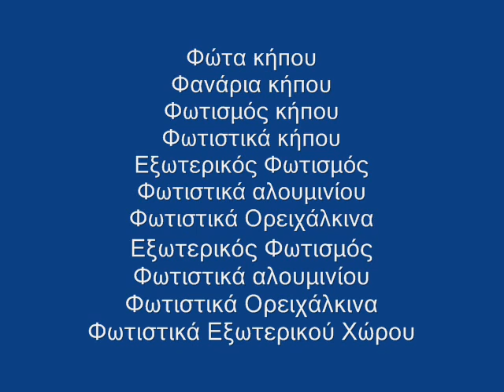Φανάρια Εξωτερικού Χώρου - Στεγανά φωτιστικά κήπου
Ηλιάνα Μπαγλατζή Κηφισίας 96 Μαρούσι 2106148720

Φανάρια Εξωτερικού Χώρου Εξωτερικός φωτισμός κτιρίων, καταστημάτων
Φανάρια Εξωτερικού Χώρου Εξωτερικός φωτισμός, φωτισμός του ξενοδοχείου
Φανάρια Εξωτερικού Χώρου Στεγανά φωτιστικά κήπου επίτοιχα δαπέδου γκαζόν
Φανάρια Εξωτερικού Χώρου Φωτιστικά κήπου απλίκες φανάρια μπάλες δαπέδου
Φανάρια Εξωτερικού Χώρου Φωτιστικά κήπου άριστη ποιότητα υψηλή αισθητική
Φανάρια Εξωτερικού Χώρου Φωτιστικά Εξωτερικού Χώρου λιανική και χονδρική
Φανάρια Εξωτερικού Χώρου Φωτιστικά κήπου φανάρια μπάλες χελώνες κρεμαστά
Φανάρια Εξωτερικού Χώρου Φωτιστικά Εξωτερικού Χώρου δαπέδου επιτοίχια σποτ
Φανάρια Εξωτερικού Χώρου Φωτιστικά Εξωτερικού Χώρου επαγγελματικούς χώρους

Φανάρια Εξωτερικού Χώρου Φωτιστικά Εξωτερικού Χώρου δαπέδου κολώνες φανάρια
Φανάρια Εξωτερικού Χώρου Φωτιστικά Εξωτερικών Χώρων μεγάλη ποικιλία προϊόντων
Φανάρια Εξωτερικού Χώρου Φωτιστικά Εξωτερικού Χώρου Έκθεση Φωτιστικών κήπου
Φανάρια Εξωτερικού Χώρου Εξωτερικός Φωτισμός ξενοδοχείων καφέ μπαρ κήπων βεραντών
Φανάρια Εξωτερικού Χώρου Στεγανά φωτιστικά κήπου εξωτερικού χώρου επίτοιχα δαπέδου γκαζόν
Φανάρια Εξωτερικού Χώρου Φωτιστικά εξωτερικού χώρου κήπου βεράντας φωτισμός πισίνας
Φανάρια Εξωτερικού Χώρου Εξωτερικός φωτισμός, Σχεδιασμός φωτισμού